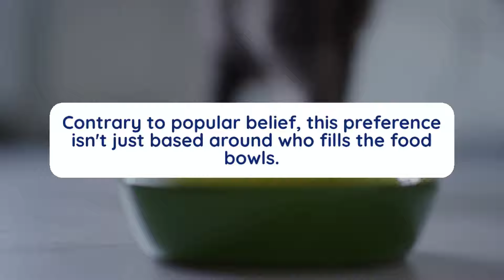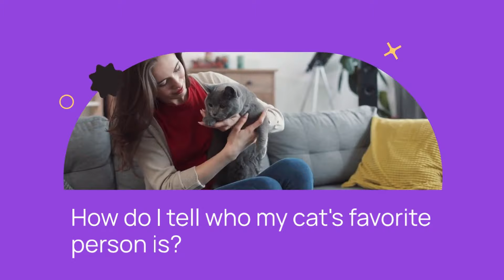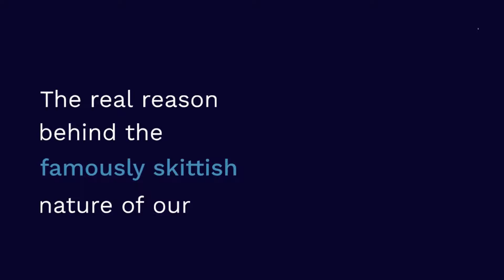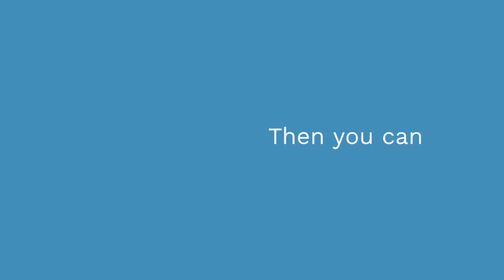Yes! Your Cat Has a Favorite Person! 7 Signs It's YOU!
Did you know that your cat has a favorite person? In this video, we dive into the fascinating world of how cats choose their favorite person and the signs that it might be you! Whether you're wondering why your cat seems to prefer you or someone else in the house, we’ll break down how cats bond with their humans and what makes them pick that special someone.

From subtle behaviors to obvious signs, we’ll show you the ways cats show affection and how to tell if you're your cat’s favorite. Learn what factors play into a cat's choice and how you can strengthen your bond with your feline friend. If you're curious about how to become your cat's favorite person, this video has all the answers!

😺ABOUT The Cats Life 😺

Welcome to the cats life ! This is a cat lovers channel where we talk about the secrets of cat psychology as well as various cat tips and facts to ensure the best feline health for your furry companion. Here we strive to create a warm and positive cat lovers society, so all cat fan lovers are more than welcome! Get ready to receive lots of useful pet advice and amazing cat 101 trainings!

🐈CHAPTERS 🐈
0:00 Your cat has a favorite perosn!
0:50 Do cats really love their cat parents?
2:25 How do cats actually pick their favorites?
3:04 How do I tell who my cats favorite person is?
3:08 Number 1
3:41 Number 2
4:14 Number 3
5:14 Number 4
5:58 Number 5
6:40 Number 6
6:38 Number 7

The insights and resources provided on this YouTube channel are intended solely for educational and informational purposes, helping you deepen your understanding.